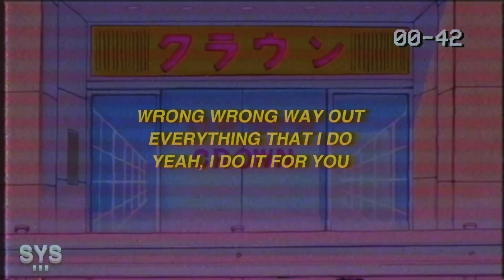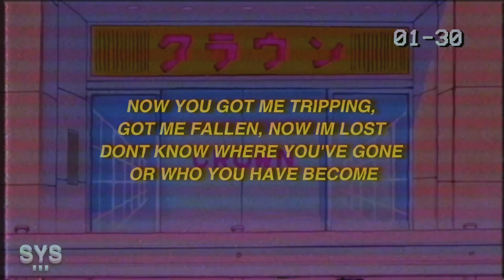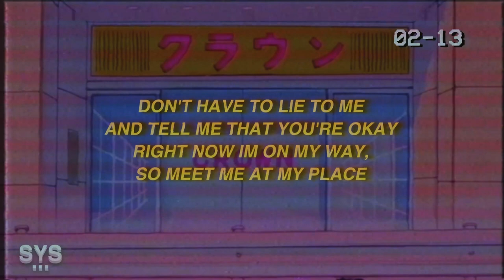tatiana - wrong way out (Lyrics) ft. Shaker 🤡☠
LYRICS: WRONG WAY OUT - TATIANA (FT. SHAKER)

I BEEN THINKING BOUT YOU
EVERYTHING THAT YOU DO
YOU BEEN LOOKING FOR THE WRONG,
WRONG WAY OUT

WRONG WRONG WAY OUT
EVERYTHING THAT I DO
YEAH, I DO IT FOR YOU

GOT ALL THESE DEMONS
THAT YOU WISH COULD GO AWAY
GOT ALL THESE NIGHTMARE THAT
YOU LIVE OUT IN THE DAY

DON'T HAVE TO LIE TO ME AND
TELL ME THAT YOU'RE OKAY
RIGHT NOW IM ON MY WAY,
SO MEET ME AT MY PLACE

YOU, YA BEEN LOSING SLEEP OVER YOU
YEAH, NOTHING LEFT FOR ME TO DO
THEN TO SAY ALL OF THE THINGS THAT
I WANTED TO SAY, SAY

NOW YOU GOT ME TRIPPING,
GOT ME FALLEN, NOW IM LOST
DONT KNOW WHERE YOU'VE GONE
 OR WHO YOU HAVE BECOME

YEAH, I TRUSTED YOU
BUT YOU PLAYED ME LIKE A FOOL
NOW IM FILLED WITH DOUBT,
GUESS THE TRUTH CAME OUT

GOT ALL THESE DEMONS THAT
YOU WISH COULD GO AWAY
GOT ALL THESE NIGHTMARE
THAT YOU LIVE OUT IN THE DAY

DON'T HAVE TO LIE TO ME
AND TELL ME THAT YOU'RE OKAY

🎨 BACKGROUND: UNSPLASH

LYRICS FOR 'tatiana - wrong way out (Lyrics) ft. Shaker' BY TATIANA.